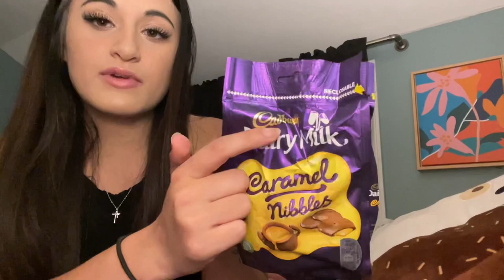American Trying British Candy!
SPREAD KINDNESS

Heyy, it's Aaliyah here! In this video I try some candy from the UK that my friend bought me!!
Also i talk about something exciting at the end :)

🛍 Join me on the shopping journey! 🛍

Name: Aaliyah Trask
Editor: Perfect Video Pro
Filmed on: iPhone 12 Pro
Age: 20
Have a fantastic day/night!

STALK ME!!!

Nala’s Instagram: Nala.girl4